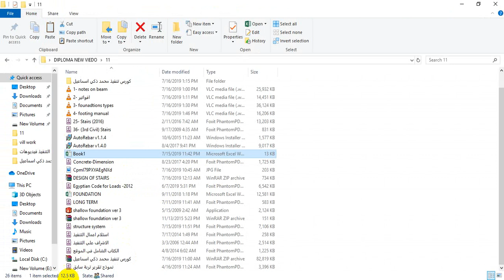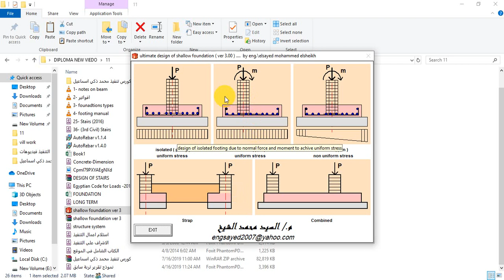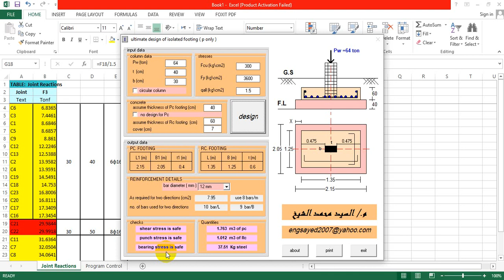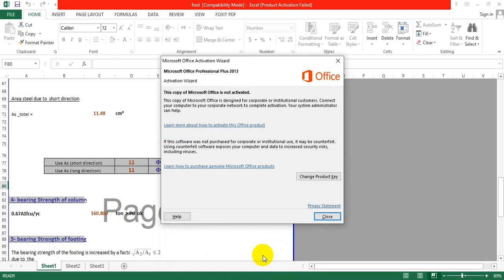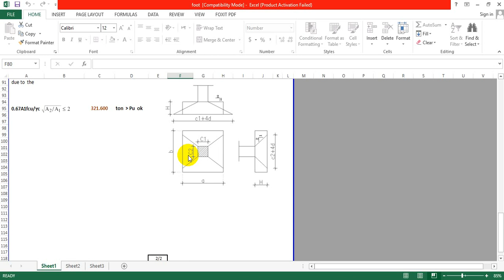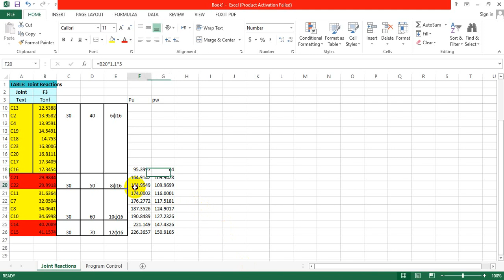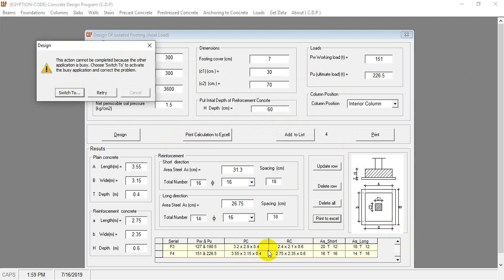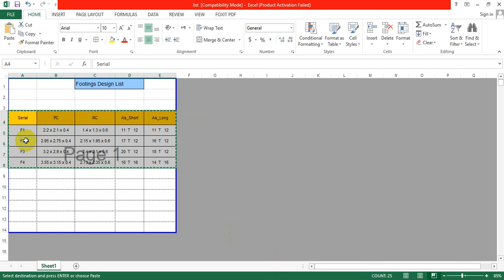55. Design Footing - Villa Project - Part 26 of 32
Facebook Account of Engr. Abdullah